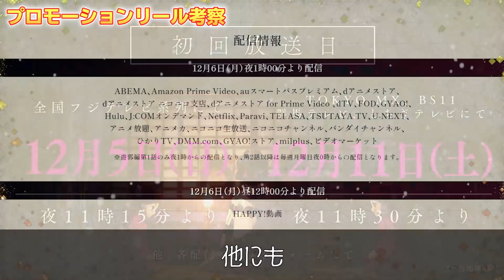【鬼滅の刃】テレビアニメ無限列車編＆遊郭編！プロモーションリール２０２１を考察！【きめつのやいば】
テレビアニメ「鬼滅の刃」無限列車編＆遊郭編の放送日が決定！完全新作エピソードの、煉獄杏寿郎と一緒にいる人物は誰なのか？プロモーションリール２０２１を考察！

■関連動画
テレビアニメ「鬼滅の刃」遊郭編 新キャスト解禁PV（まきを・須磨・雛鶴）
【鬼滅の刃】2期・遊郭編のメイン！宇髄天元という男を徹底考察！【きめつのやいば】